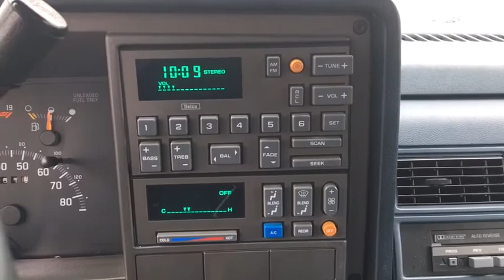1992 Chevrolet C/K 1500 Wilmington, Myrtle Beach, North Myrtle Beach, Conway, Lumberton SC P4693B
Used 1992 Chevrolet C/K 1500 available in Wilmington, South Carolina at Jud Kuhn Chevrolet. Servicing the Myrtle Beach, North Myrtle Beach, Conway, Lumberton, SC area.
1992 Chevrolet C/K 1500 Base - Stock#: P4693B - VIN#: 2GCEK19K7N1232925

White 1992 Chevrolet C/K 1500 Sportside 4WD 5-Speed Manual with Overdrive 5.7L V8 EFI 5.7L V8 EFI 4WD.brbrAttention Bargin Hunters! We took this vehicle in on trade recently and have elected to send it to auction ASAP instead of making it front-line ready. If you act quick you can buy like the dealers do and pay auction prices. Sold as is this is one of the least expensive vehicles on the market period. SAVE MONEY! Recent Arrival!